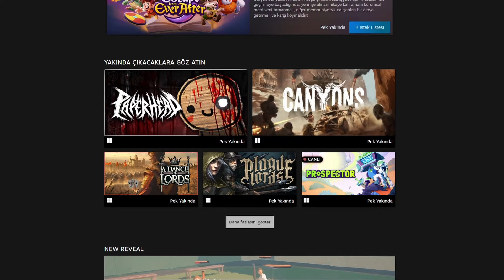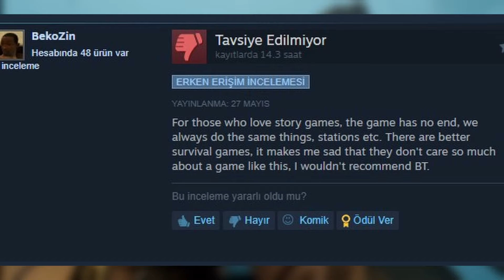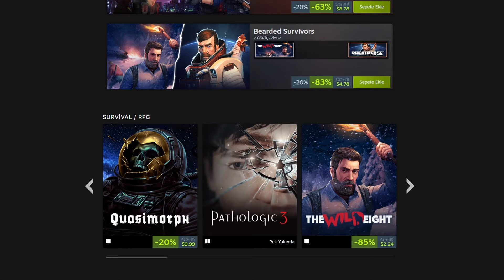Bağımsız Oyun Dünyasının DİKKAT ÇEKEN Stüdyosu! ( HypeTrain Digital)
HypeTrain Digital, bağımsız oyun geliştirme dünyasına damga vuran bir yayıncı! Bu videoda, HypeTrain'in tarihine, geliştirdiği ve yayınladığı oyunlara, bu oyunların sunduğu farklı deneyimlere yakından bakıyoruz. Yenilikçi ve yaratıcı oyunlarıyla tanınan HypeTrain'in, oyunculara sunduğu bu benzersiz dünyayı keşfetmek için hemen videoyu izleyin!

- HypeTrain Digital'in başlangıç hikayesi
- Geliştirip yayınladığı oyunlar
- Yayıncı olarak destek verdiği yapımlar
- Stüdyonun genel vizyonu ve oyun dünyasına katkıları

🎮 **Sizce hangi HypeTrain oyunu en iyisi?** Yorumlarınızı bekliyorum!

Giriş: 00:00
Stüdyo Hakkında: 00:26
Breathedge: 01:56
Stoneshard: 02:33
Nova Lands:: 03:23
Golden Light: 04:00
Stormedge: 04:39
SuchArt: Genius Artist Simulator: 05:30
Gatekeeper ve Quasimorph: 06:08
Voidtrain: 07:04
Yeni Çıkacak Oyunlar: 08:36
Kapanış ve Düşüncelerim: 09:08